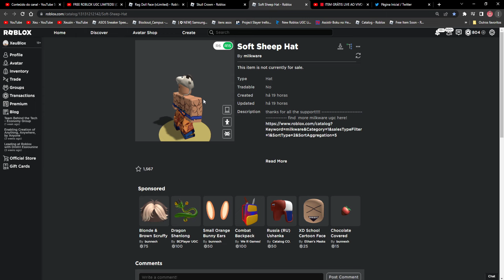ITEM GRÁTIS! COMO PEGAR CHAPÉU DE OVELHA LIMITADA DE GRAÇA! ROBLOX